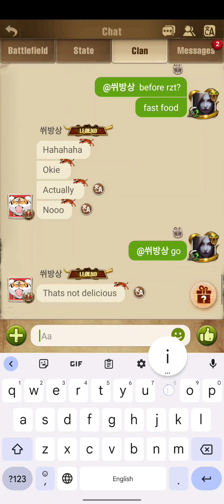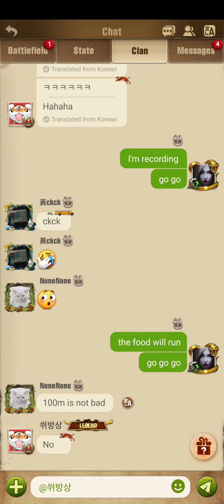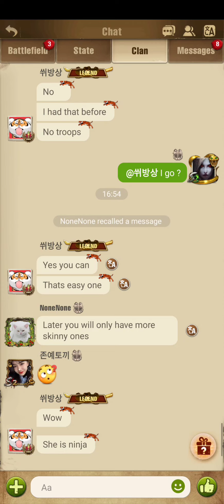when tiger 🐯 refuse to eat 😘